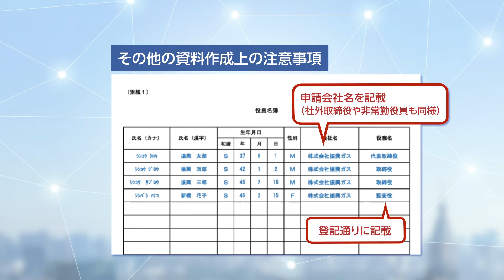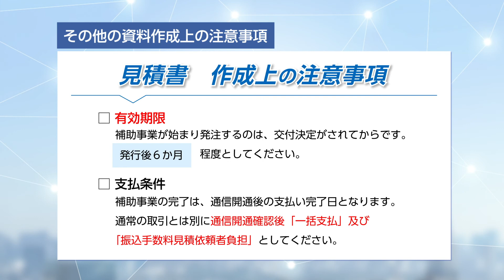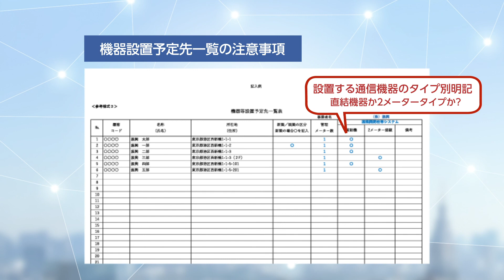【マニュアル】一般財団法人エルピーガス振興センター様_その他注意事項説明動画（PROOX制作実績）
‹一般財団法人エルピーガス振興センター様_その他注意事項説明動画›
一般財団法人エルピーガス振興センター様の補助金申請時に注意すべき事項を説明した動画です。